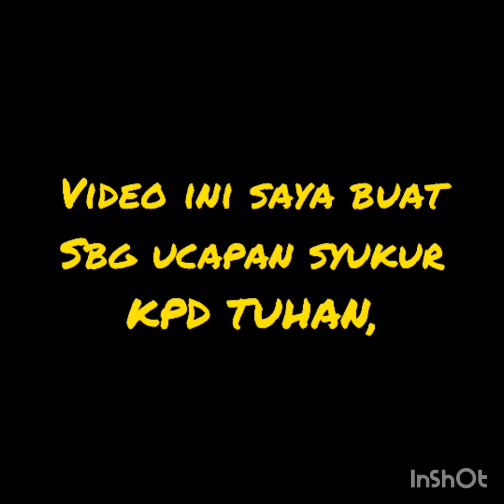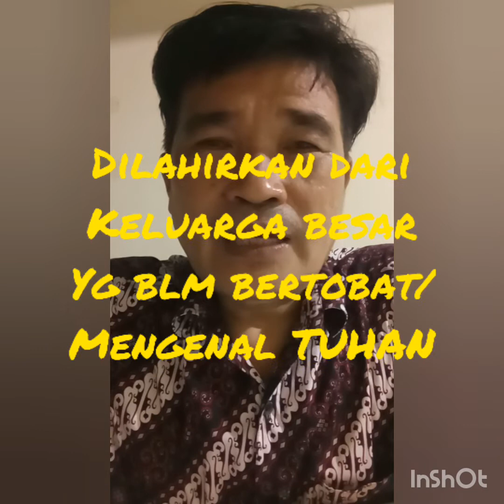KESAkSIAN Kisah Hidupku ,awal pertobatan & mengenal arti kehidupan part 1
video ini sy buat atas ucapan syukur dan arti yg sebenarnya bertobat